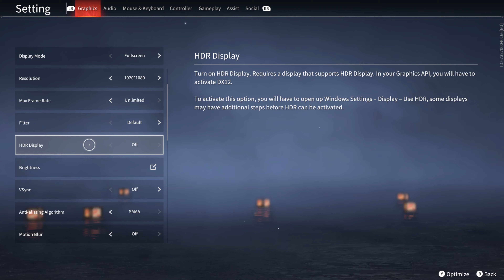Ultimate Gaming Test: Ryzen 7 7800X3D + GeForce RTX 4090 | 1080p | 1440p | 4K Ultra!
Ryzen 7 7800X3D + GeForce RTX 4090 | 1080p/1440p/4K/RT + Frame Generation in 12 Games!

CHAPTERS:

Games Tested:
Hogwarts Legacy 1080p - 0:00 -
Hogwarts Legacy 1440p  - 0:43 -
Hogwarts Legacy 4K - 1:28 -
Hogwarts Legacy RT/DLSS/FG - 2:08 -
Cyberpunk 1080p - 2:43 -
Cyberpunk 1440p  - 3:23 -
Cyberpunk 4K  - 4:01 -
Cyberpunk RT/DLSS/FG - 4:35 -
Resident Evil 4 1080p - 5:00 -
Resident Evil 4 1440p - 5:41 -
Resident Evil 4 4K - 6:15 -
Resident Evil 4 RT - 6:50 -
Hitman 3 1080p - 7:26 -
Hitman 3 1440p - 8:04 -
Hitman 3 4K - 8:34 -
Hitman 3 RT/DLSS/FG - 9:15 -
Spider-Man Miles Morales 1080p - 9:59 -
Spider-Man Miles Morales 1440p - 10:39 -
Spider-Man Miles Morales 4K - 11:20 -
Spider-Man Miles Morales - 12:10 -
The Last Of Us Pt 1 1080p - 12:49 -
The Last Of Us Pt 1 1440p - 13:40 -
The Last Of Us Pt 1 4K - 14:10 -
The Last Of Us Pt 1 - 14:50 -
God Of War 1080p - 15:31 -
God Of War 1440p - 16:17 -
God Of War 4K -  16:57 -
Naraka Blade Point 1080p - 17:37 -
Naraka Blade Point 1440p - 18:32 -
Naraka Blade Point 4K - 19:06 -
Forza Horizon 5 1080p - 19:57 -
Forza Horizon 5 1440p - 20:34 -
Forza Horizon 5 4K - 21:08 -
Forza Horizon 5 - 21:58 -
GTAV Redux Mod 1080p - 22:43 -
GTAV Redux Mod 1440p - 23:33 -
GTAV Redux Mod 4K - 24:19 -
Horizon Zero Dawn 1080p - 25:13 -
Horizon Zero Dawn 1440p - 25:50 -
Horizon Zero Dawn 4K - 26:26 -
RDR2 1080p - 27:00 -
RDR2 1440p - 27:57 -
RDR2 4K - 28:37 -
RDR 2 DLSSQ - 29:23 -

System:
Windows 11
Ryzen 7 7800X3D
Asus Tuf Gaming B650 - Plus WIFI
Corsair DDR5 Vengeance RGB 32GB (2x16GB) 6000MHz CL30
CPU Cooler - Corsair iCue H150i ELITE LCD XT
GeForce RTX 4090 24GB
SSD - 2xSamsung 980 Pro 2TB M.2-2280
SSD - Crucial P3 Gen 4 4TB
Power Supply - MSI MPG A1000G PCIE5 1000W